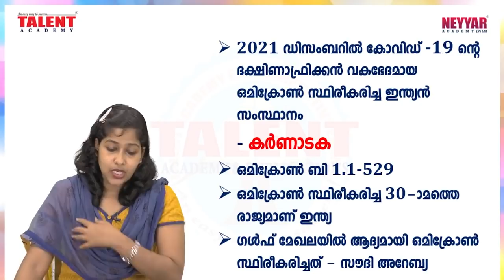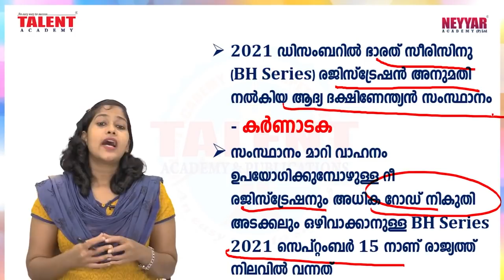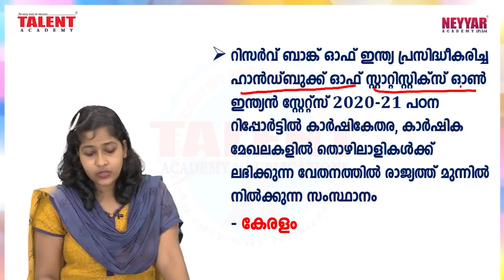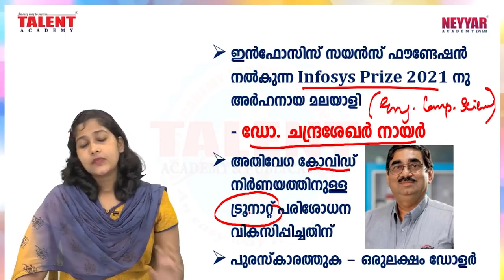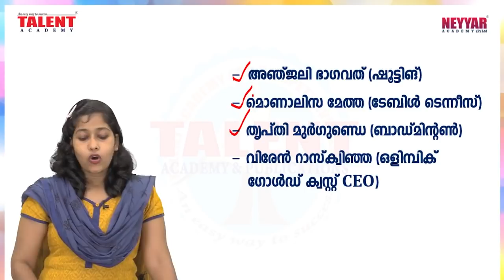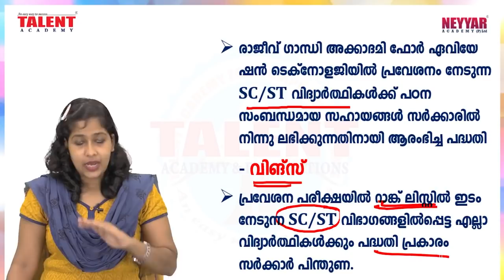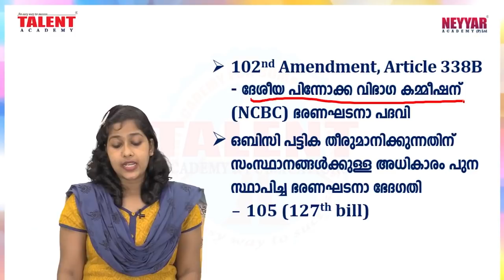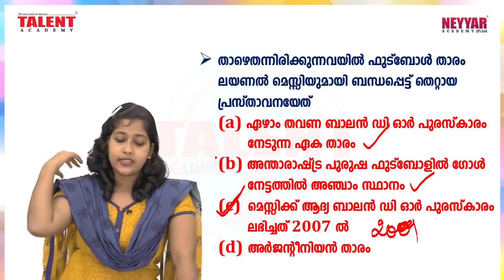PSC DAILY CURRENT AFFAIRS - 03 December | Talent Academy